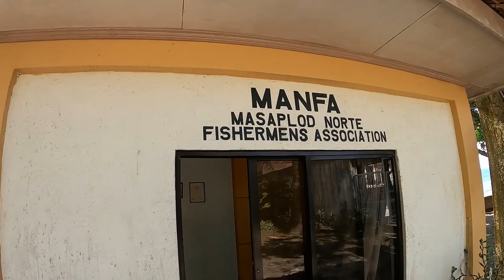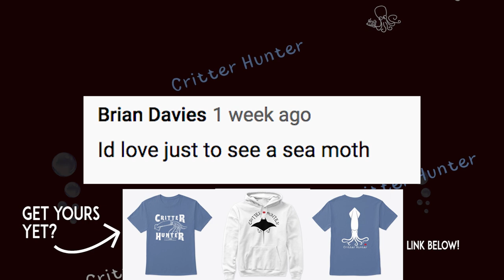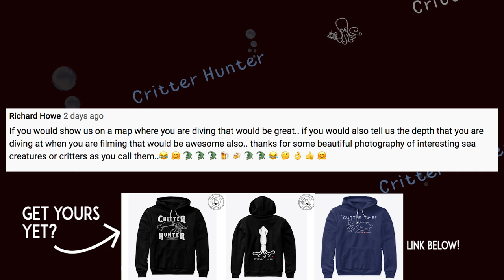A DAY IN THE LIFE OF A CRITTER HUNTER! | Ep. 16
Welcome to Critter Hunter episode 16, finally! It took a week or two to get out on the water, what with all these typhoons and all. But it was a great day under the sea, searching for my critter friends. Would love to have you as part of the crew!

Gear I use for diving and underwater videography:

THIS CAMERA
THIS CAMERA HOUSING
THIS TRAY & ARMS
THIS MACRO WETLENS
THIS WIDE ANGLE WETLENS
THESE VIDEO LIGHTS
THIS BCD
THIS REGULATOR
THIS MASK
THIS COMPUTER
THE FINS